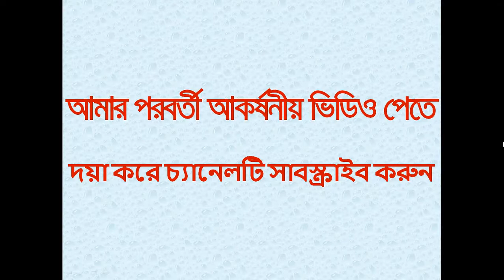এসি ঘরে থাকলে মানুষের যে মারাত্মক সমস্যা হয়. There is a serious problem for human in the AC room.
আসুন জেনেনি এসি ঘরে থাকলে মানুষের যে মারাত্মক সমস্যা গুলো হতে পারে . Let's know if there are many serious problems of human beings in the AC room